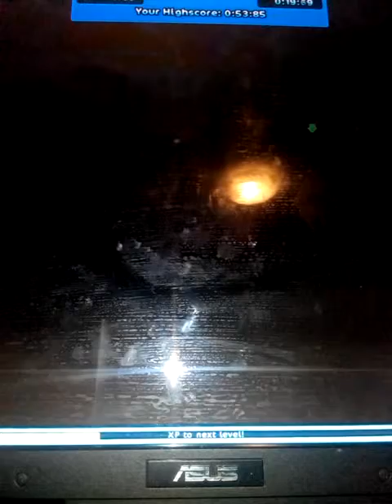1díl.příběh Tanji a Spirita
Nové video ze star stable online, je to příběh o Tajně a o Spiritovi.Její život není zrovna nejlepší ale má dobré kamarády má dobrého tátu,sice někdy přísného ale jinak je hodný :-)